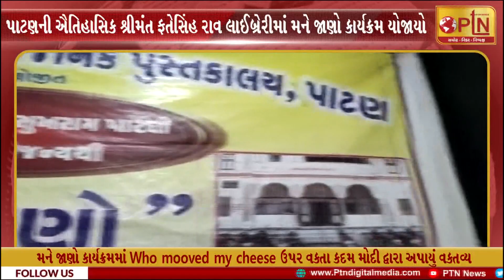મને જાણો કાર્યક્રમમાં Who mooved my cheese ઉપર વક્તા કદમ મોદી દ્વારા અપાયું વક્તવ્ય